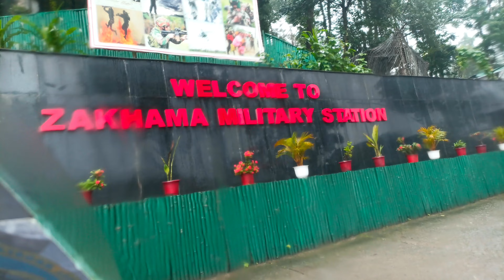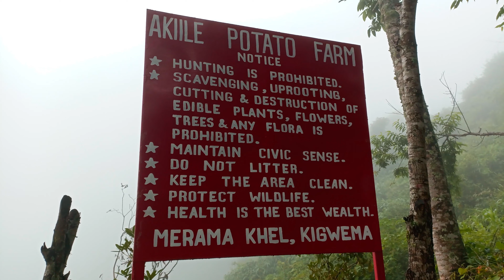10k celebration at Kigwema potato farm /Hydrangea flower/awareness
10k celebration at Kigwema potato farm. A place popularly known for beautiful Hydrangea flowers.
Thanking the president of Merama youth society for the short message. 🙏🙏🙏I made an error on President name which should be actually Thepfukelie Phira.